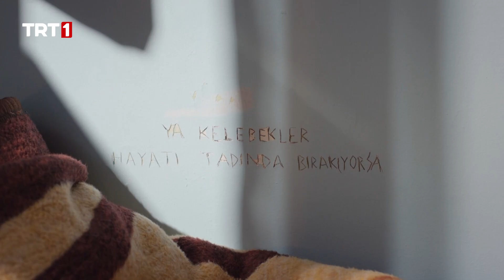Cennet’in Evlat Sevgisi - Yürek Çıkmazı 14. Bölüm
Yürek Çıkmazı 14. Bölüm Özeti:

Babasının suçsuz bulunmasıyla büyük bir hayal kırıklığı yaşayan Halil, Yürek Çıkmazı’nı terk ederek, yine eski kayıp günlerine geri döner. Funda dışında kimse ona ulaşamaz. Her yerde Halil’i arayan Zeynep’in yardımına Ali Fuat yetişir. Halil’i Zeynep’i daha fazla üzmemesi konusunda uyarır.

Raporun temiz çıkmasıyla birlikte evden firar eden Feride, babasının da kışkırtmasıyla peşinden gelen kocasına kafa tutar. Ancak Kıvanç hiç beklemediği bir hamle yaparak, “ya ben ya baban” diyerek onu bir seçime zorlar.

Öte yandan Yılmaz’ın hayatına hiç beklenmedik bir anda Kader isminde bir kadın girer.  Yılmaz’ın tatlı bir tesadüfle tanıştığı bu kadın, beraberinde pek çok sürprizi de getirecektir.
Halil’in bulunduğu mekana ani bir ziyarette bulunan Zeynep, gördükleri karşısında şok olur. Artık Halil hakkında bir karar vermek zorundadır.

YürekÇıkmazı her Salı saat 20.00’de TRT1’de…